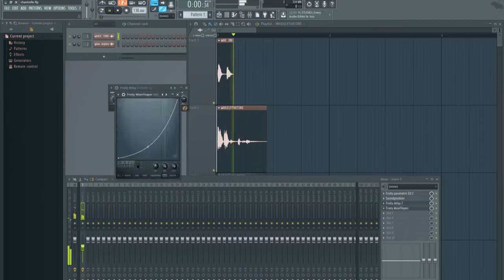Chanterelle Mushroom Timelapse | ENDO Behind the Scenes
Just a short timelapse and explaination of how I create a simple interactable mushroom in my game, ENDO.

I post updates every Saturday on the itch.io page linked above.